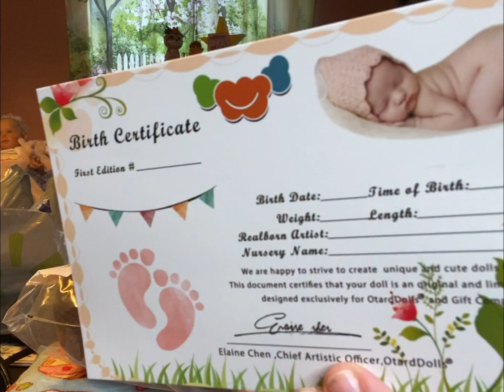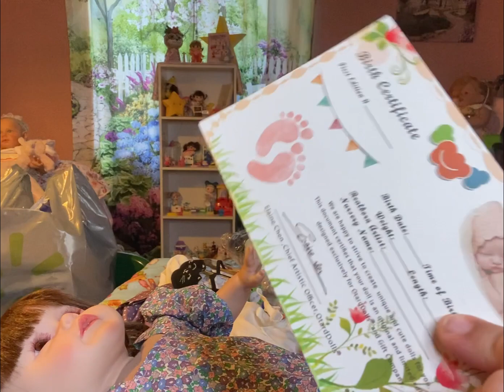My Last Prize From TEMU’s Fishland Game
Finally got my last prize winnings from FISHLAND 🫣🤦🏻‍♀️

I want to thank all my lovely subscribers for all the love and support! 🥰🩷
Please help my channel by clicking the 👍🏼 and 🔔 for notifications.